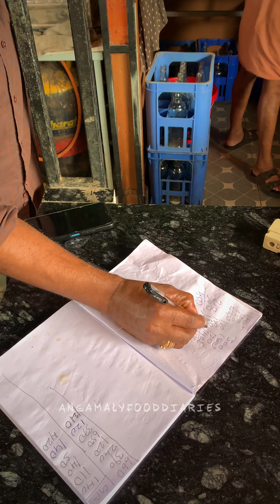ഇത്രേം നല്ല പോർക് എന്തേ അങ്കമാലിയിൽ കിട്ടാത്തത്..!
Naadukunnu Shaap
Perambra- Potta highway

മുയൽ റോയ്സ്റ്  - 120/-
ഊണ്  -60/-
പോർക്ക് റോയ്സ്റ്  90/-
ബീഫ് റോയ്സ്റ്  90/-